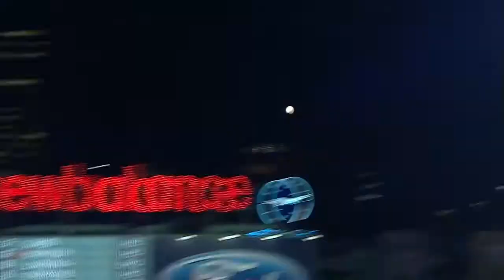TB@BOS: Mahtook gets a celebratory shower after win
9/22/15: Mikie Mahtook discusses his two-run home run and gets a celebratory shower on a cold night at Fenway Park after a 5-2 win